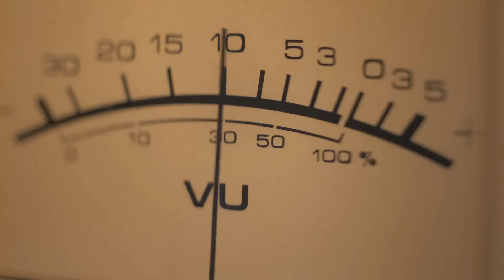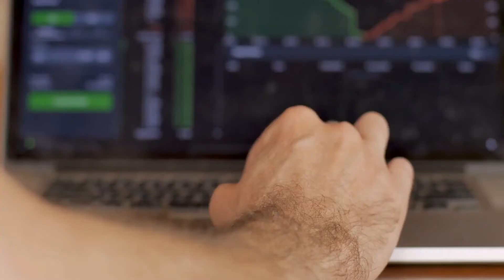Why You Feel Like SH*T All The Time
Top 10 Side Effects of LOW TESTOSTERONE and 5 Ways to INCREASE IT NATURALLY. Low testosterone symptoms are among the most terrifying things for men. The appearance of low testosterone in men is something they have to deal with. However it is good to get educated about the signs of low testosterone and find from an expert a good low testosterone treatment. In the health sector, many concerned men or even women question themselves about low testosterone signs.  What then at this stage could be considered as the signs of low testosterone in men? What can be known about the low testosterone symptoms in young males? And for the serious ones how to deal with low testosterone?
How should you treat your low testosterone?
What are the signs you have a testosterone problem?
What are the known pros and cons of testosterone treatment?

Do you want to be the best athlete? Testosterone is a sex hormone found in males.
Women have it, too but in small quantities. Muscle, hair, penal growth is all thanks to testosterone. Low levels of it can be harmful.
Here are the top ten side effects of testosterone and five ways to increase it naturally.

    1. Little or no sex drive
    2. Decreased hair growth
    3. Higher risk of cardiovascular diseases
    4 . Decreased muscle mass
    5. Erectile dysfunction
    6. Fatigue
7. Low sperm count
  8. Increased mortality expectancy
 9. Decreased competitive behaviour
 10. Changes in behavioural patterns
    Solutions 1. Regular exercise
 2. Eating a healthy diet
   3. Getting enough sleep
  4. Keeping stress levels beneath you
  5. Getting enough vitamin D